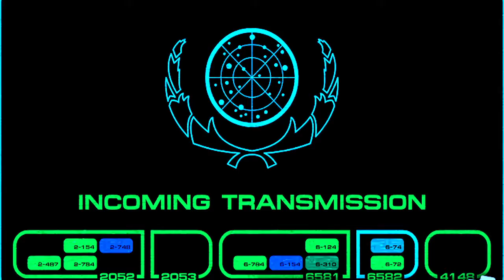Dr. Who Review - New Year's Day Special - Revolution of the Daleks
A Look at what they call Dr. Who in the Episode "Revolution of the Daleks"
Ft. Nerdrotic (used clips of one of his videos)